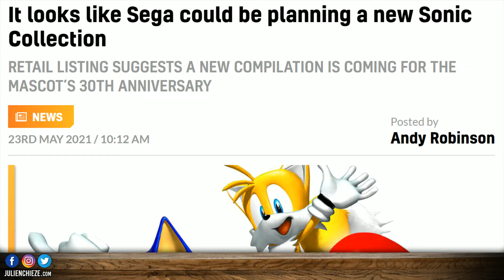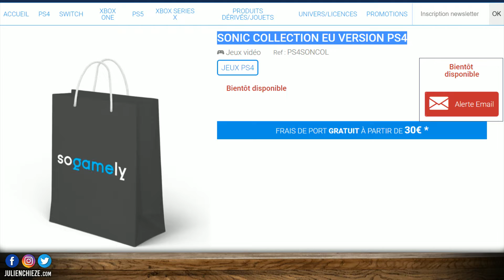Sonic Collection de retour ? ✨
Une nouvelle collection de jeux Sonic serait en préparation pour célébrer l'anniversaire du hérisson bleu.